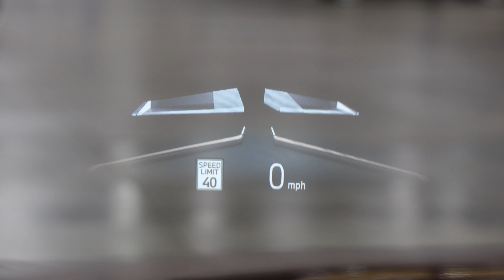2023 BMW 7 Series 760i xDrive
WBA33EJ0XPCM00251